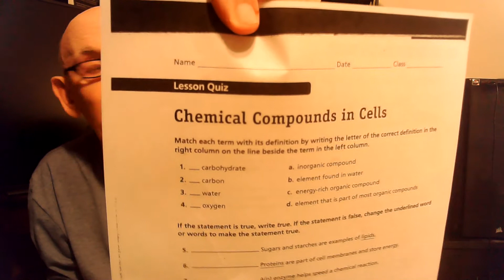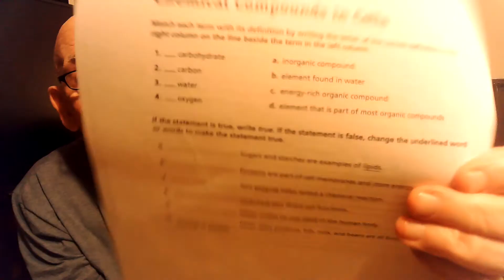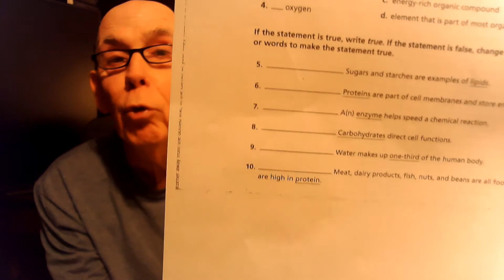Mr. C 8th Grade Science - Fall '20 9-28-20 - Lecture 30